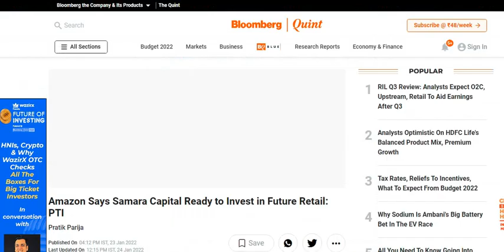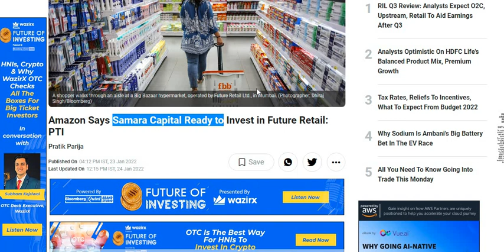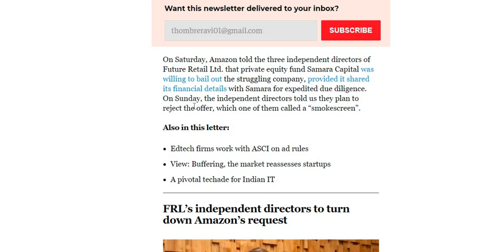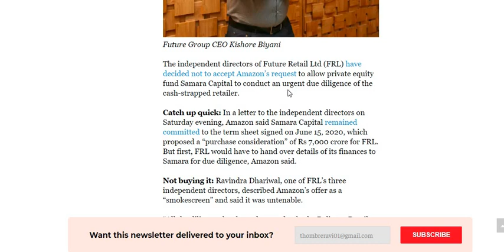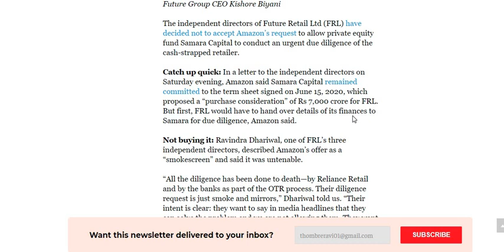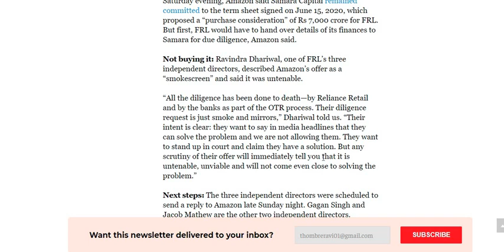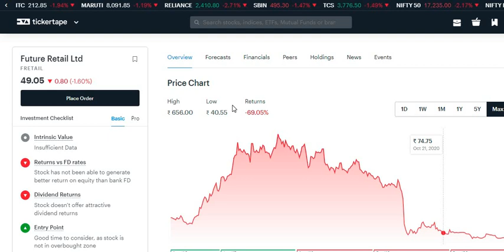Future Retail Share Latest News Today | Future Retail RIL Deal | Future Group Amazon Deal News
Future Retail
Future Retail Group Sahres

future shop
future retail share
kishore biyani